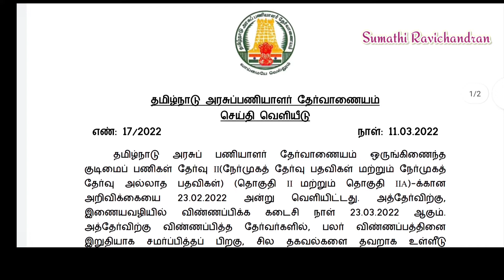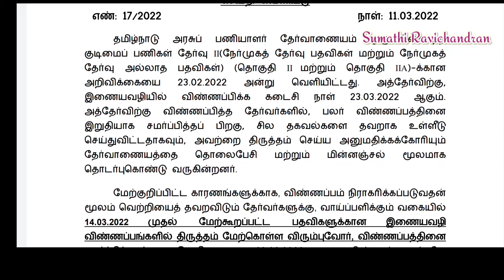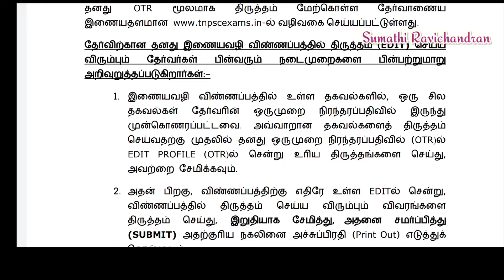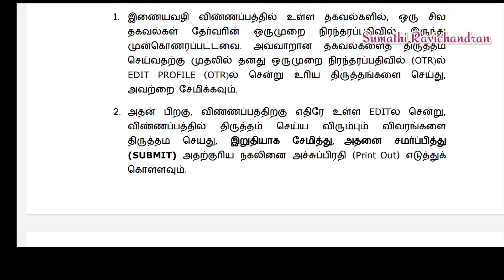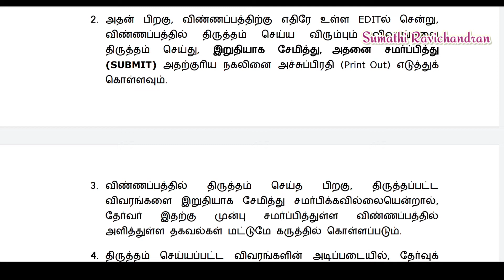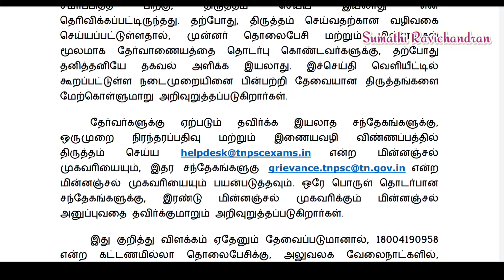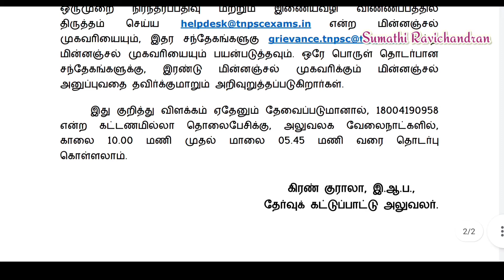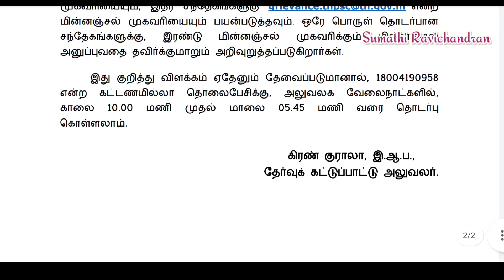TNPSC latest updates in Tamil I TNPSC application Edit option details in Tamil@sumathiravichandran